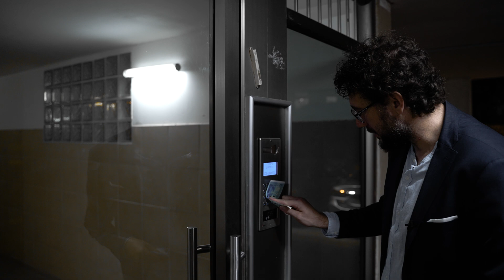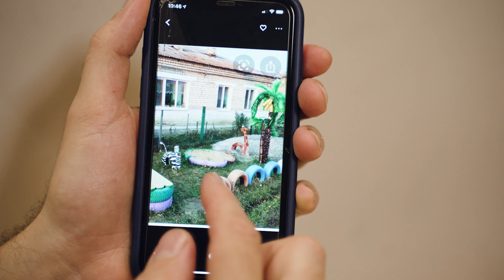Русские в Израиле. Ютуб-сериал. 3 серия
Русская семья с еврейскими корнями переехала жить в Израиль, где им нужно за пол года, пока не кончится пособие, найти нормальную работу. Но культурные особенности и стечения обстоятельств никак не способствуют этому.